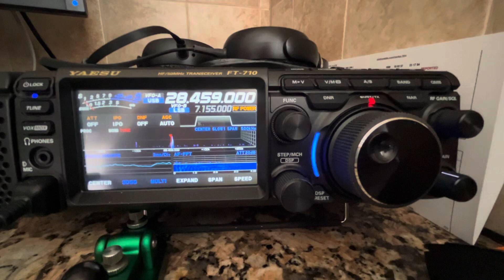2nd QSO with Vladmir RW1A 👍🏻